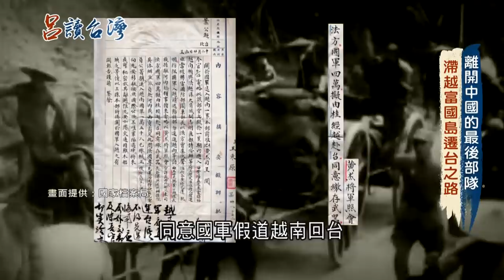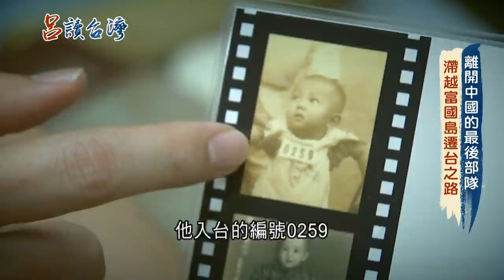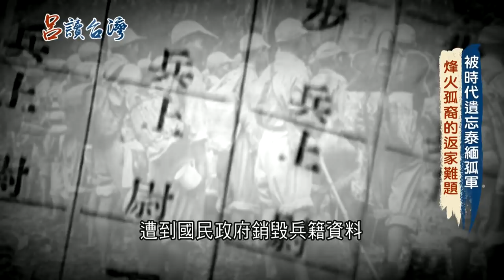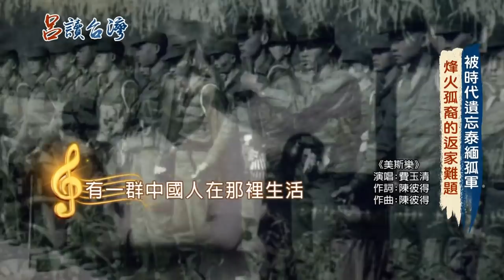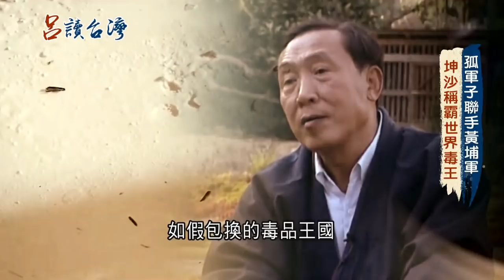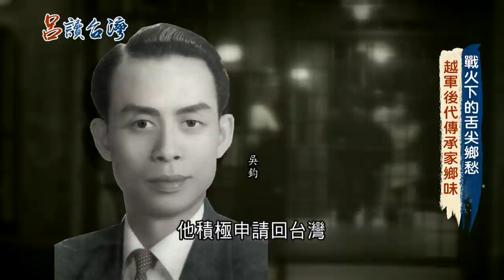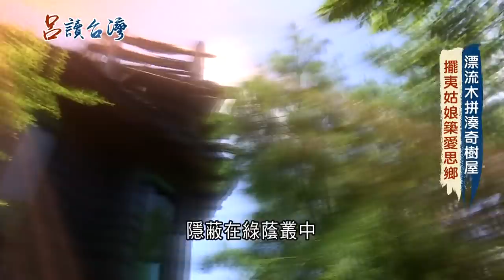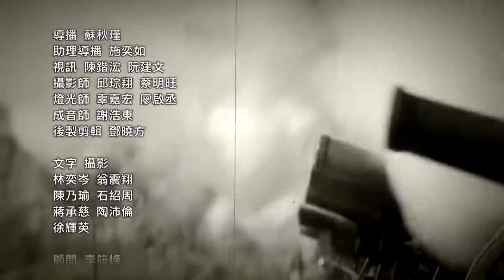世界毒王"坤沙"傳奇的一生!掌握全球80%的毒品交易 "以毒養軍.以軍護毒"曾脫離緬甸成立"撣幫共和國"自任總統 "愛好女色"晚年健康亮紅燈│王偊菁主持│【呂讀台灣完整版】20211226│三立新聞台